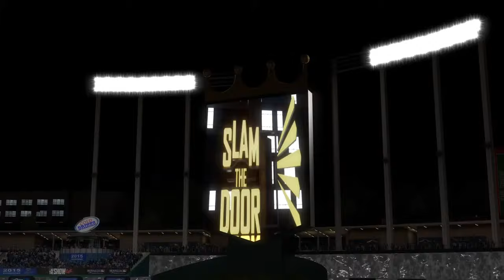🔴 MLB The Show 24 🔴 ll New York Yankees vs Kansas City Royals ll ALDS 2024 ll Game 4